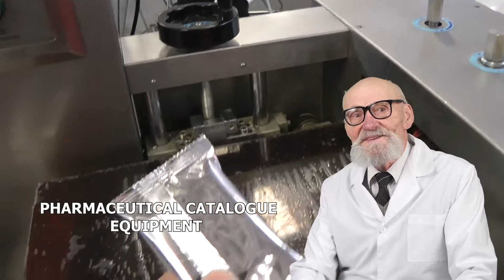DISPOSITIF DE DÉPOUSSIÉRAGE COMPRIMÉS ET CAPSULES ACHETER, EMBALLAGE LA MACHINE POUR LES PRODUCTIONS